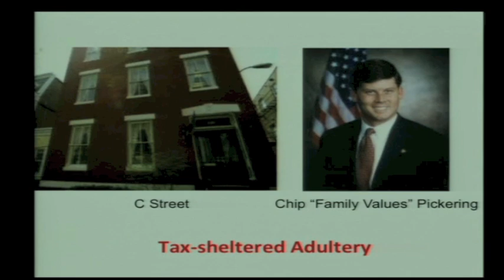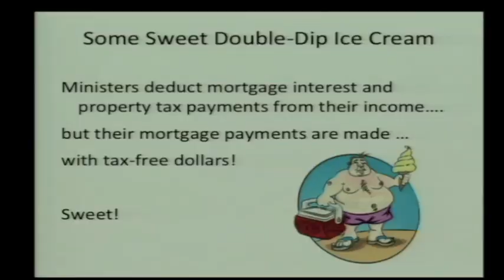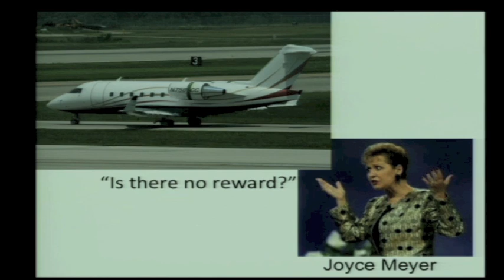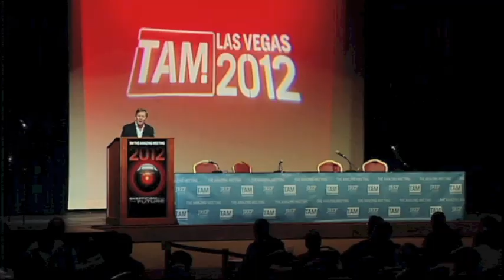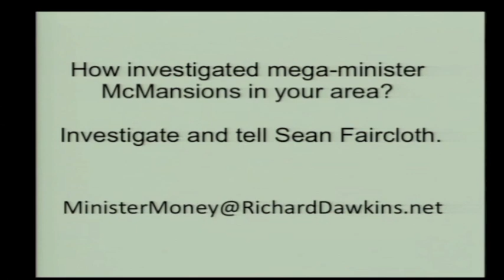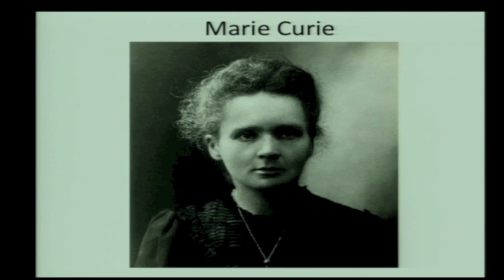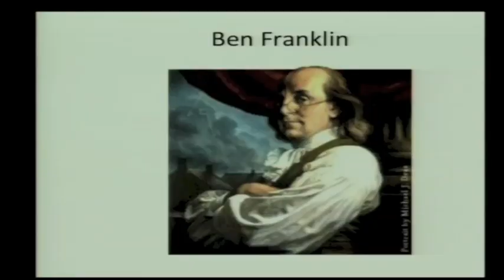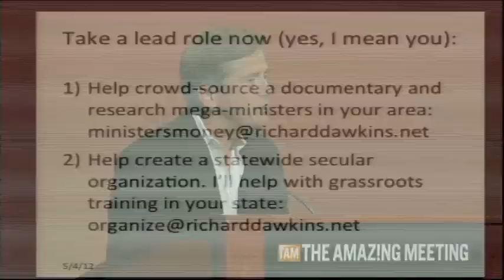Sean Faircloth - "Beware the Religio-Industrial Complex" - TAM 2012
Sean Faircloth of the Richard Dawkins Foundation for Reason and Science warns against the dangers of faith-based decision making in the public sphere. Live on stage from TAM 2012.